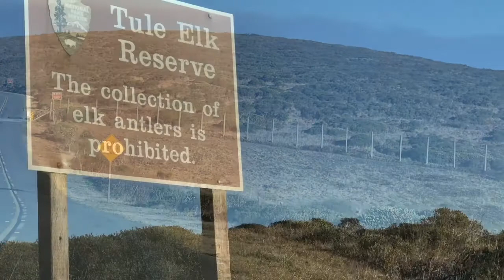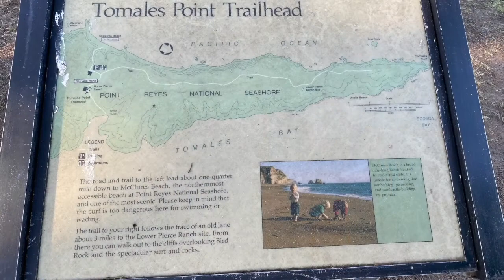Tomales Point Trail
Take the Tomales Point Trail from Pierce Point Ranch to the Point.